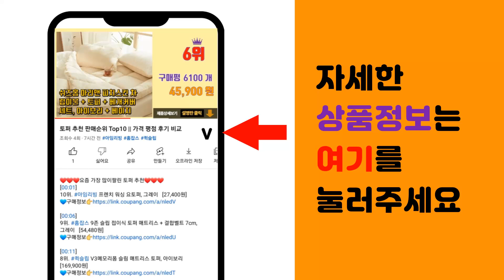갤럭시Z플립 추천 판매순위 Top10 || 가격 평점 후기 비교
❤️❤️❤️요즘 가장 많이팔린 갤럭시Z플립 추천❤️❤️❤️

[00:01]
10위. 삼성전자 갤럭시 Z 플립3 자급제 256G, 당일발송_화이트, 새 것 같은 리퍼급(256G [290,380원]

[00:06]
9위. 삼성 갤럭시 Z플립3 5G 256GB 정품 자급제 SM-F711, 블랙 [310,000원]

[00:11]
8위. 삼성전자 갤럭시 Z 플립3 자급제 256G, 특S급, 크림, 256GB [239,580원]

[00:16]
7위. 삼성전자 갤럭시 Z 플립3 자급제 256G, 라벤더 lavender, 256GB [309,310원]

[00:21]
6위. 삼성전자 갤럭시 Z 플립5 5G 자급제, 민트, 256GB [1,089,810원]

[00:26]
5위. 삼성전자 갤럭시 Z 플립3 자급제 256G, 블랙, 256GB [256,000원]

[00:31]
4위. 삼성전자 갤럭시 Z 플립5 5G 자급제, 그라파이트, 256GB [1,089,810원]

[00:36]
3위. 삼성전자 갤럭시 Z 플립5 5G 자급제, 라벤더, 256GB [1,089,810원]

[00:41]
2위. 삼성전자 갤럭시 Z 플립5 5G 자급제, 크림, 512GB [1,249,140원]

[00:46]
1위. 삼성전자 갤럭시 Z 플립5 5G 자급제, 크림, 256GB [1,089,810원]